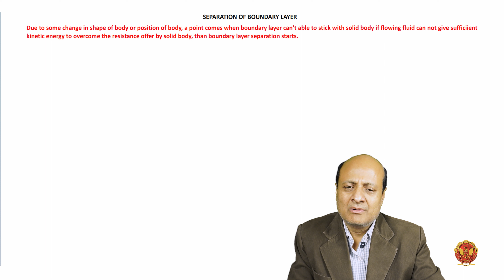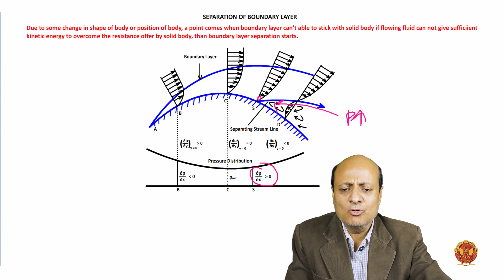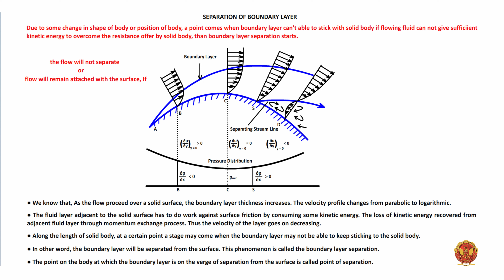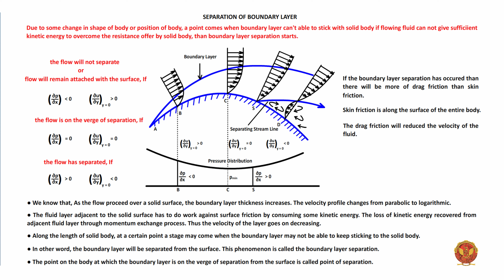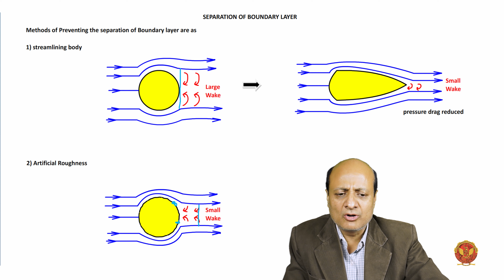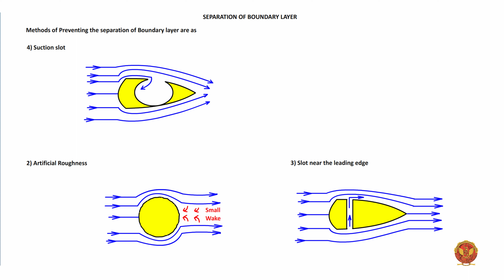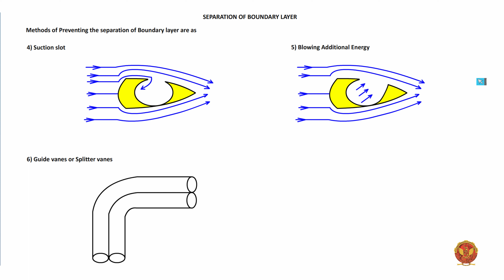5.2.5 Separation of boundary layer | ME404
5.2.5 Separation of boundary layer

Welcome to Unit 5 - Introduction to Boundary Layer in our exciting ME404 Fluid Mechanics course! Embark on a journey through the fascinating realm of boundary layers and fluid dynamics. Let's navigate the key topics:

5.1 (Unit Introduction): Kickstart your exploration with a comprehensive introduction to Unit 5, setting the stage for understanding boundary layers and their critical role in fluid mechanics.

5.2 Introduction to Boundary Layer: Delve into the intricacies of boundary layers, exploring displacement thickness, momentum thickness, energy thickness, and the distinctive characteristics of laminar and turbulent boundary conditions.

5.3 Application of First Law of Thermodynamics to Steady Flow Process: Uncover the application of the first law of thermodynamics to steady flow processes, unraveling the thermodynamic principles governing fluid motion.

5.4 Isentropic Flow: Explore the concept of isentropic flow, understanding the thermodynamic process that occurs without entropy change.

5.5 Karman's Momentum-Integral Equation: Master Karman's momentum-integral equation, a powerful tool in analyzing boundary layer flow and momentum transfer.

5.6 Stagnation Point: Investigate the stagnation point, a critical location in fluid flow where velocity is zero, leading to intriguing phenomena.

5.7 Stagnation Properties: Gain insights into stagnation properties, essential in understanding fluid behavior at points where flow comes to rest momentarily.

5.8 Prandtl Mixing Length Theory: Explore Prandtl's mixing length theory, a key concept in boundary layer analysis, shedding light on turbulent flows.

5.9 Rayleigh Flow: Understand Rayleigh flow, a type of compressible flow with varying cross-sectional areas.

5.10 Fanno Flow: Delve into Fanno flow, another aspect of compressible flow, focusing on constant entropy processes.

5.11 Prandtl Relation: Grasp the Prandtl relation, establishing a connection between momentum thickness and skin friction.

5.12 Shock Wave: Explore shock waves, including normal shock waves and oblique shock waves, understanding the impact of abrupt changes in fluid flow.

5.13 Flow Through Nozzle: Investigate fluid flow through nozzles, studying the dynamics of converging-diverging passages.

5.14 Dimensional Analysis: Explore the powerful tool of dimensional analysis, including Rayleigh’s Method and Buckingham’s π Method, solving related problems for practical application.

5.15 Variation of Friction Factor & Moody’s Diagram: Conclude your exploration by understanding the variation of friction factors and delving into Moody’s diagram, vital in analyzing pipe flow characteristics.

Join us in this thrilling journey through Boundary Layer dynamics!